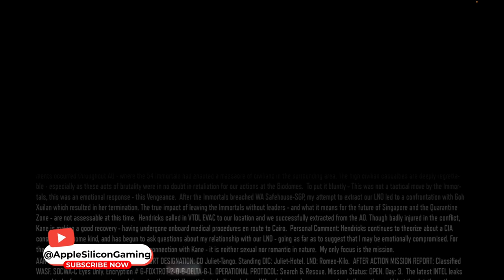Call of Duty Black Ops 3 Walkthrough Part 6 - Vengeance (No Commentary on Mac)